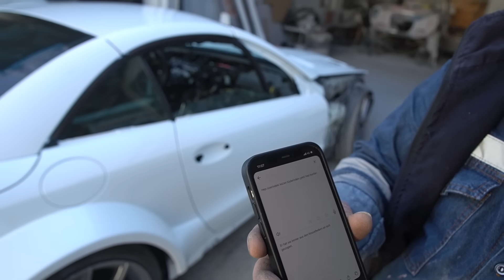Mein Mercedes ist jetzt SCHNEE WEIß !